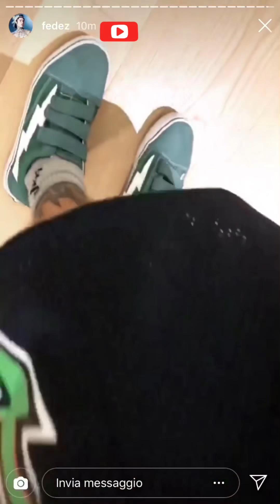Fedez addio al Celibato, lo festeggia a Milano.